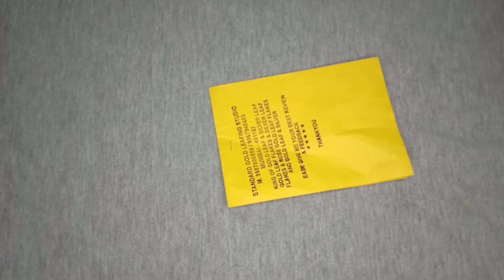DIY homemade gold serum easy|gold glowing skin...